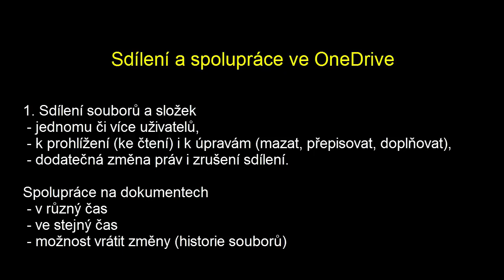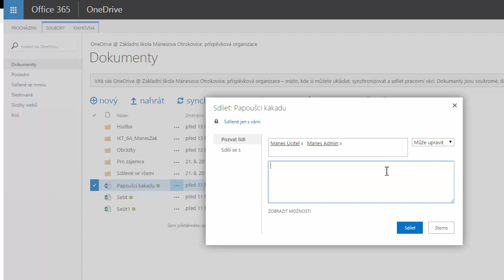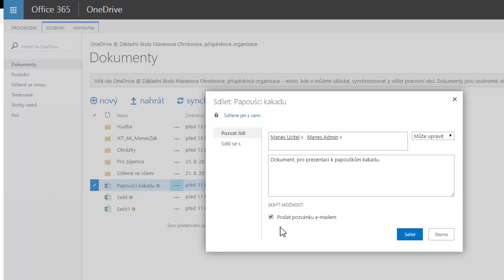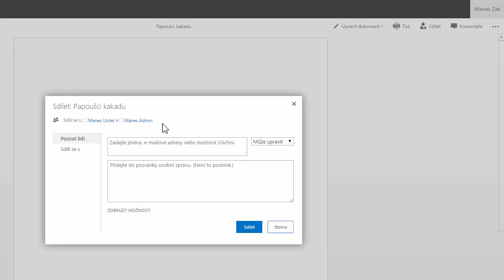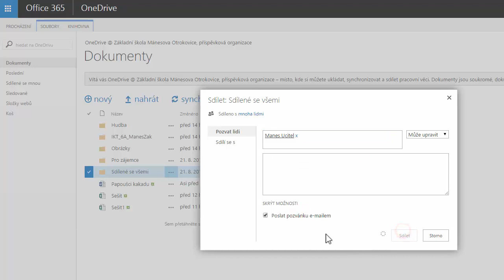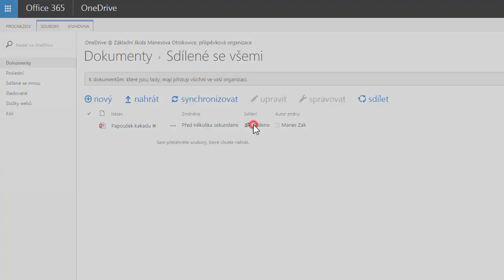OneDrivePro - sdílení a spolupráce ve školních Office 365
Videonávod slouží k představení základních možností sdílení souborů a ke spolupráci v týmech ve školním OneDrive/Office 365.